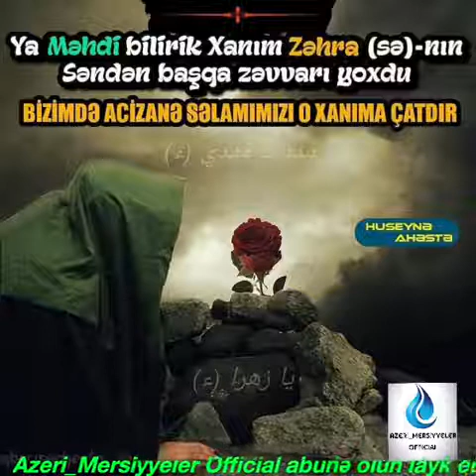Yeni dini musiqi 2020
Yeni dini musiqi ya Zəhra 2020